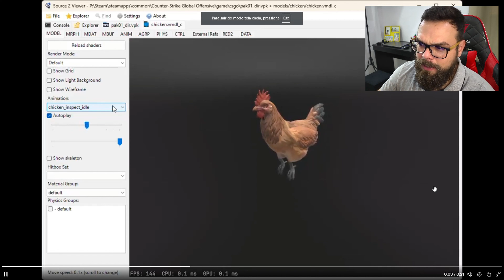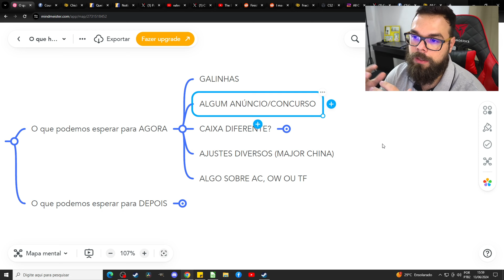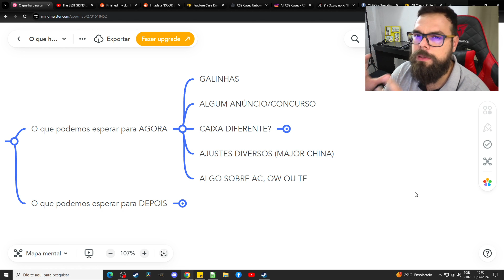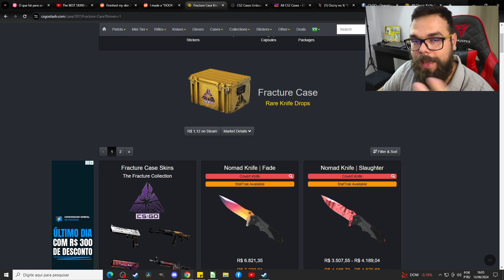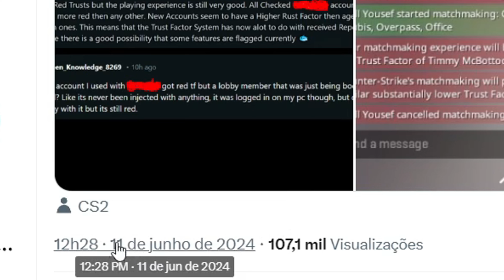⏳ ATUALIZAÇÃO do ANIVERSÁRIO DE 25 ANOS do COUNTER-STRIKE: VEM OPERAÇÃO? FACA NOVA? GALINHAS???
Compre skins na Bleik Use o cupom VLOG para ativar seu cashback! (ou VLOG10 se for sua 1ª vez!)

🌟 Seja membro para estudos aprofundados e específicos sobre o mercado do CS2!

Acabou o Lag! Teste NoPing por 7 dias grátis!